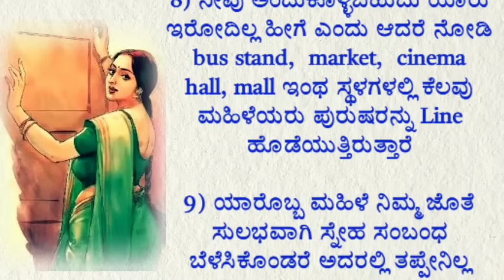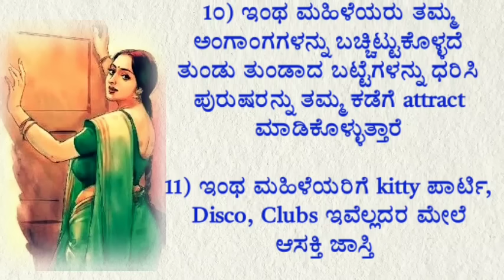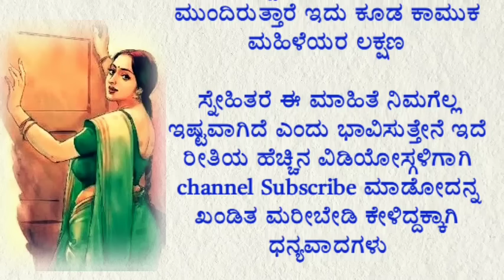ಕಾಮುಕ ಮಹಿಳೆಯರ ಲಕ್ಷಣಗಳು...# usefulinformationkannada